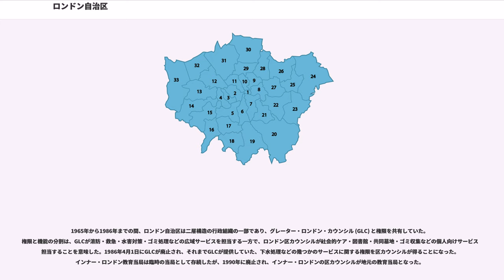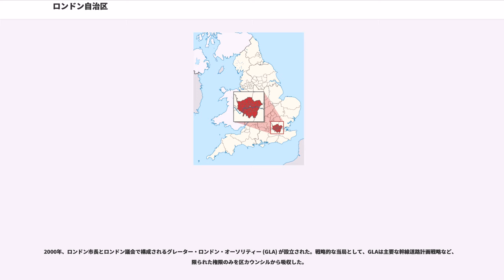ロンドン自治区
ロンドン自治区（ロンドンじちく、）は、イギリスおよびイングランドの首都ロンドン（大ロンドン）における32の主要な地方自治区域であり、各自治区はロンドン区カウンシル (London borough council) により運営される。ロンドン自治区は全て1963年ロンドン政府法により、1965年4月1日にグレーター・ロンドン（大ロンドン）が設立されると同時に設置されたの一種である。シティ・オブ・ロンドンとそれを取り巻く12の自治区はインナー・ロンドンを形成し、インナー・ロンドンの外側にある20の自治区はアウター・ロンドンを形成している。

各ロンドン自治区の人口は、およそ15万人から30万人程度である。インナー・ロンドンの自治区は、人口・面積の双方の点において、規模が小さい傾向にあり、アウター・ロンドンの自治区よりも人口密度が高い。1960年代以降、インナー・ロンドンの自治区の人口は、域外への人口流出により大いに減少した。

ロンドン区カウンシルは、大ロンドン全域において限定的な権限を有する戦略的な大ロンドン庁と対照的に、地方行政サービスの大部分を提供する。各自治区は幾つかのに分割され、各カウンシルにおいて、定期的な見直しという条件で、4年ごとに実施される選挙により議員が選出される。第1回選挙は、1964年に行われた。直近の選挙はされ、次回選挙は2018年に予定されている。

ロンドン区カウンシルの政治会派は、保守党、労働党、自由民主党の3党が支配的である。28の区のカウンシルは、議会から選出されたリーダーが率いる内閣が政策決定を行う「リーダーと内閣」制を採用しており、さらに、ハックニー区、ルイシャム区、ニューアム区およびタワーハムレッツ区では、区長は直接公選される。なお、シティ・オブ・ロンドンは、シティ・オブ・ロンドン・コーポレーションならびにインナー・テンプルおよびミドル・テンプルにより統治される。

1930年代半ば頃から、大ロンドン地域は、、、の4種の地方政府当局から構成されていた。大きなカウンティ・バラは全ての地方行政サービスを提供していた上に、通常はカウンティ・カウンシルにおいて与えられる権力を有していた。ミューニシパル・バラおよびアーバン・ディストリクトの当局はより少ない権力しか持っていなかった。この状況はカウンティ・カウンシルが初等教育や図書館運営のような機能をミューニシパル・バラとディストリクト・カウンシルに委譲できたことにより、より複雑化し、各サービスがバラバラに実施されることになった。ロンドン地方政府の改革により、この取り決めを調整しようとした。

が1957年に設立され、1960年10月19日に報告書が公表された。その報告書の中で、10万人から25万人の人口を持つ52の大ロンドン自治区 (Greater London Boroughs) が提案された。これは、その時点で存在していた全ての自治体が入り混じったもので構成され、2つないし3つの地域が合併し、分割の結果、2つの自治区が形成された。1961年12月、政府は52区よりも34区にするよう提案して、それらの境界について詳細に述べた。1962年には、提案された区の数は、さらに32区にまで減らされた。

1965年4月1日、全32区のロンドン自治区とグレーター・ロンドンが1963年ロンドン政府法により発足した。旧ロンドン県地域の12区はインナー・ロンドンに、残りの20区はアウター・ロンドンに、それぞれ指定された。アウター・ロンドンの区カウンシルはであったが、インナー・ロンドンの区カウンシルは当初、旧ロンドン県の多くの小規模な地元当局は珍しく教育を提供した歴史がないということを指摘した野党および政府に称賛され、を存続させるように指定された。シティ・オブ・ロンドンは継続してシティ・オブ・ロンドン・コーポレーションならびにインナー・テンプルおよびミドル・テンプルにより治められることになった

第1回選挙は、され、新しいカウンシルは翌年に正式に権限が委譲されるまでの間、影の当局として非公式に行政の運営にあたった。

1965年から1986年までの間、ロンドン自治区は二層構造の行政組織の一部であり、グレーター・ロンドン・カウンシル (GLC) と権限を共有していた。権限と機能の分割は、GLCが消防・救急・水害対策・ゴミ処理などの広域サービスを担当する一方で、ロンドン区カウンシルが社会的ケア・図書館・共同墓地・ゴミ収集などの個...